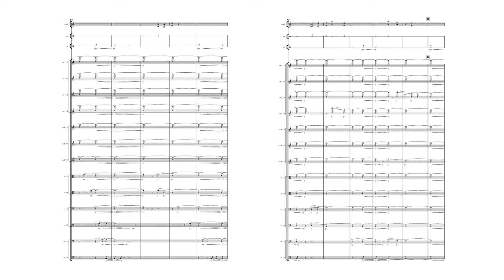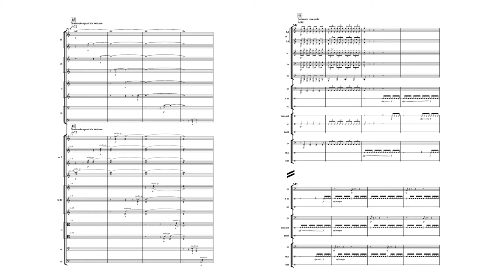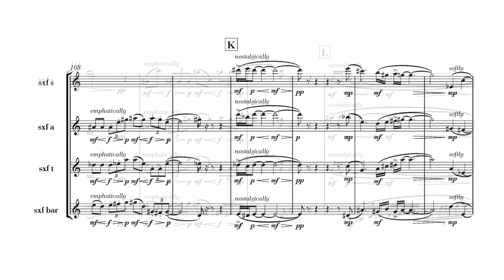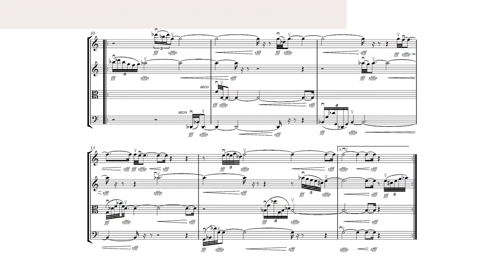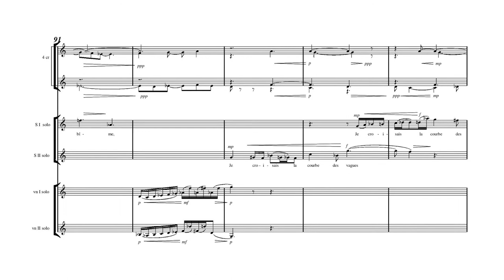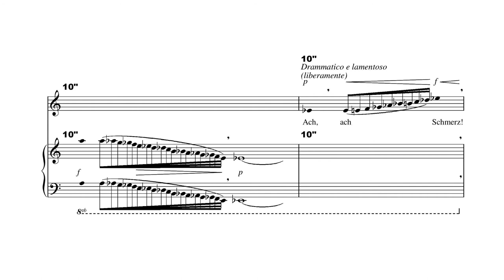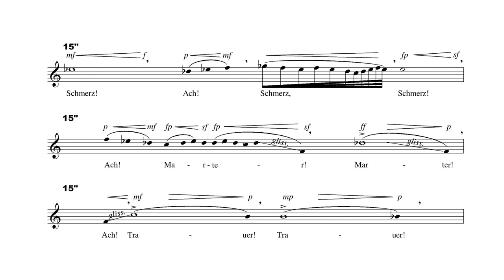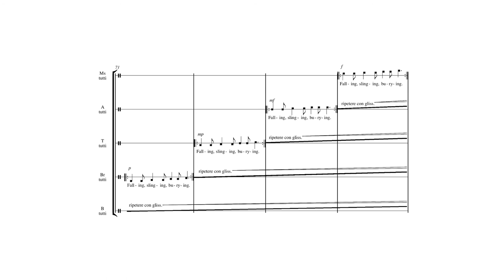Alicja Gronau Cz. 1 - "Ciekawość świata"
Koncepcja i prowadzenie rozmowy: Małgorzata Kołcz

Rejesttracja audiowizualna: Rec Audio

Scenariusz i montaż: Jarosław Siwiński

Produkcja: Polskie Towarzystwo Muzyki Współczesnej

Finansowanie: Ministerstwo Kultury i Dziedzictwa Narodowego, Narodowe Centrum Kultury

Partner: Związek Kompozytorów Polskich

Współpraca: Rec Audio i Agencja Muzyczna Art Deco Group

Patronat medialny: POLMIC.PL - Polskie Centrum Informacji Muzycznej